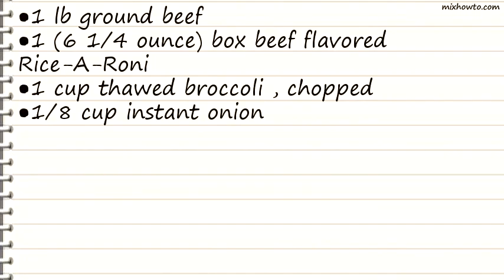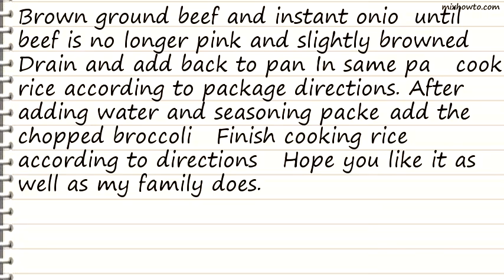Recipe Beefy Broccoli Rice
INGREDIENTS:
●1 lb ground beef
●1 (6 1/4 ounce) box beef flavored Rice-A-Roni
●1 cup thawed broccoli , chopped
●1/8 cup instant onion